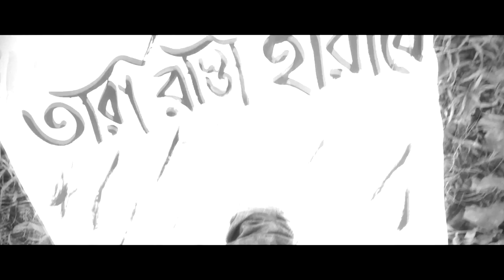Amio Jibito Teaser 2 | Sankha Subhra Ghosh | Coming 18th November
Amio Jibito teaser 2 is here. Watch out for the video this 18th November.